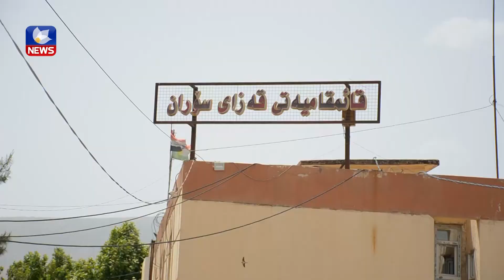بەهۆی نەبوونی بەنداو ئاوی سنوری سۆران بەفێڕۆ دەڕوات